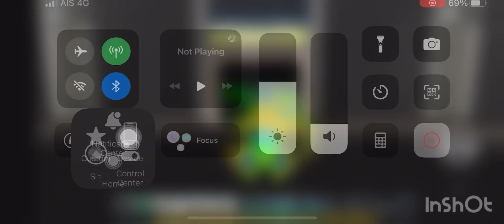Bad News. (Watch The Full Video)